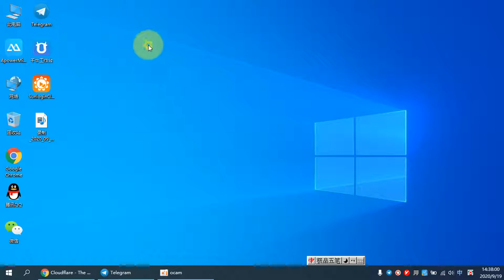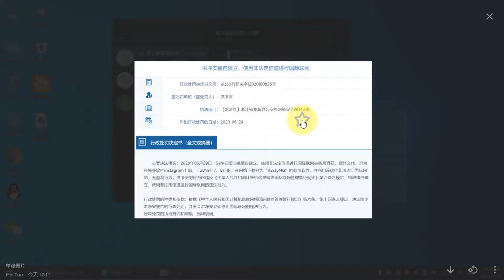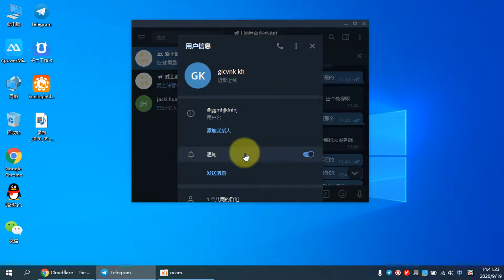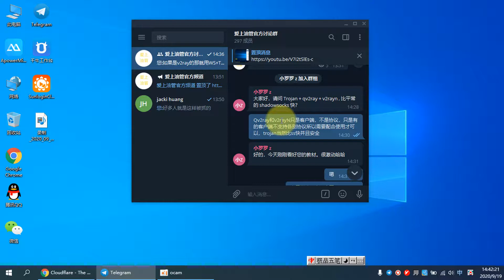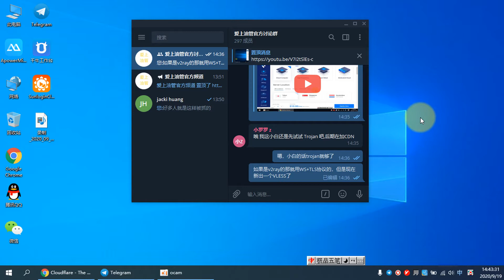如何避免翻墙被请喝茶，小白必看教程；如何选择安全的翻墙上网协议/How to avoid being invited to drink tea over the wall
v2ray的协议有几十种，建议大家使用WS+TLS，新手建议直接使用trojan或者trojan GO或者NaiveProxy
以下是各个比较安全的协议搭建教程：
先准备好一个域名和一个国外的VPS服务器，再看视频操作。